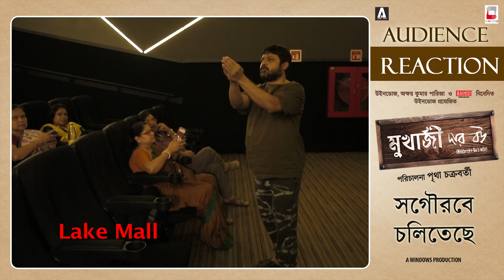MUKHERJEE DAR BOU | LAKE MALL & ACROPOLIS | AUDIENCE REACTION | PRITHA | NANDITA | SHIBOPROSAD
Walking out of the theater teary eyed - Mukherjee Dar Bou has received a loving dose of heartfelt reactions from the audience!

The director & cast visited Acropolis & Lake Mall personally to thank the audience for offering the movie with such a warm welcome, and making our movie a housefull success all over India!